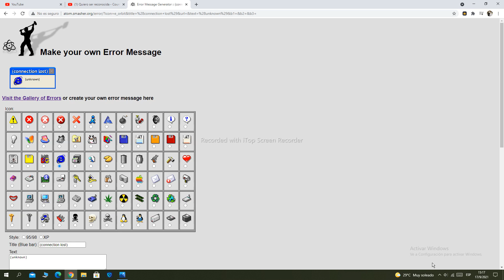Funny Windows Errors Part 2!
part 3 will release in 2022